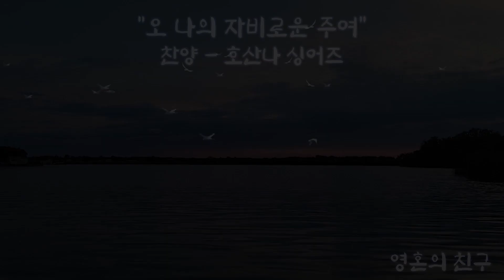오 나의 자비로운 주여